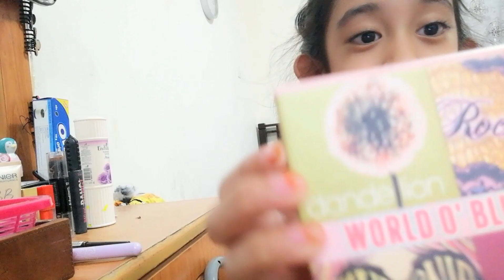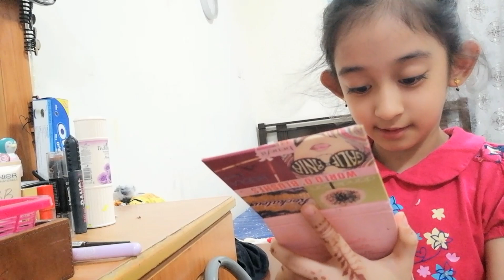Simple Make Up Tutorial by Zeina (first time) 😅🙏🥰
She always wanted to do this by herself, actually everything... She doesn't need any help most of the time. "Masha'allah" please watch her full video, definitely you'll love it.